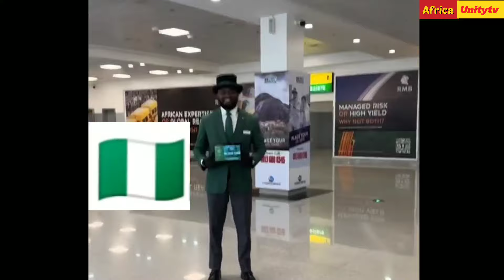NIGERIA 🇳🇬 WHY GHANA🇬🇭 ALWAYS SHOW NIGERIA CELEBRITIES LOVE&SUPPORT IN GHANA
Africaunitytotheworld AfricaUnitytv with kingidris is a platform for the growth and development of Africa politics and international relations Affairs in diplomacy means with kingidris giving prolific insights on prolific issues such as Entrepreneurship Educative intriguing interactive Educative informative information about what is going on in Africa and international communities with kingidris giving prolific insights on innovative issues around Africa and to show love and unity among Africans and everyone all human beings Around the globe, with peace and unity. Onepeople oneafrica Oneunity onelove Africaunitytotheworld 🇬🇭🇿🇦🇨🇩🇨🇳🇧🇫🇲🇽🇬🇦🇳🇬🇿🇲🇺🇬🇹🇿🇨🇲🇲🇦🇯🇵🇬🇧🇰🇪🇪🇬🇸🇨🇧🇷🇿🇼🇺🇸🇺🇾❤✌💯